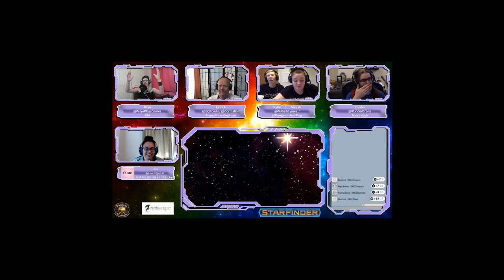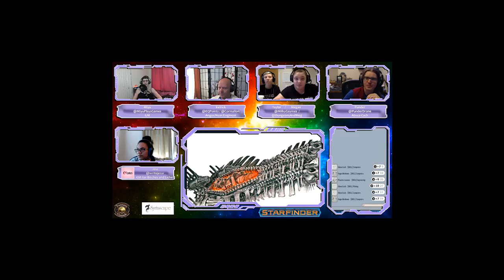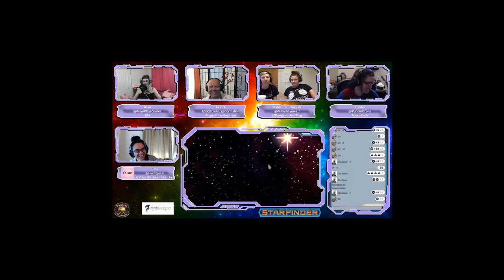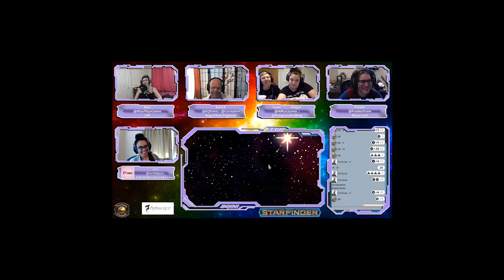EQP SF EP11 Kastha Handshake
Welcome back to ExQueeriencePoints! In our last episode we finally met Solomon... who is sending us to Eox for The Adventure Hook! Now we prepare... and meet the best NPC ever!